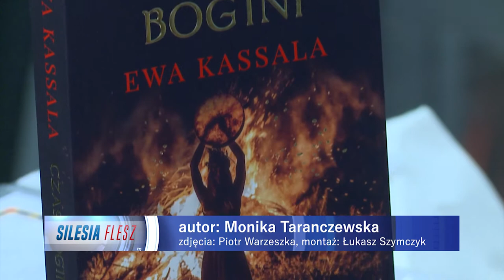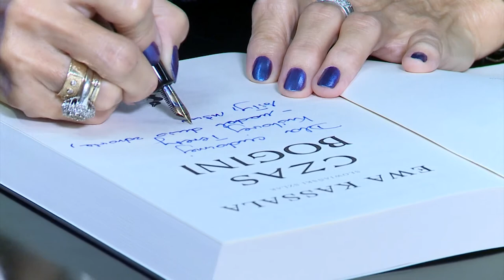Premiera książki Ewy Kassali 21.09.2022